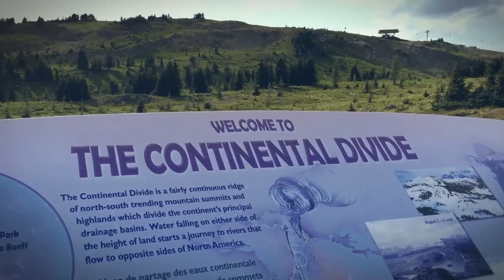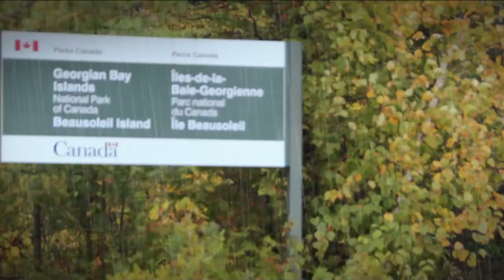#164 Men Who Paint are coming to Newfoundland!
Inspired by the work and adventurous spirit of the early Canadian painters the Men Who Paint (Facebook) began painting together in 2007. Their preference for painting outside brings a feeling of urgency and excitment to their landscapes. The combined artistic experience of the group offers a unique diversity and their collective dynamic thrives on each individual's passion for finding expression through interpretation of not only their Saskatchewan home but landscapes across Canada.

The Men who paint are coming May 23 travellinmg thrpughout the island culminating in an exhibition at the Peter Lewis Gallery June 2-3.